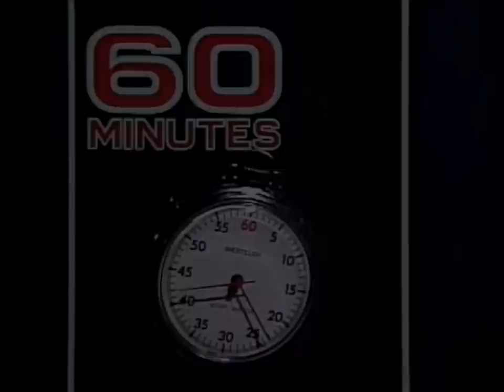Dave Spends The Day With Connie Chung | Letterman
It's Dave and Connie's day off.